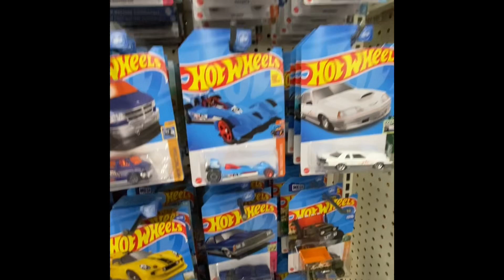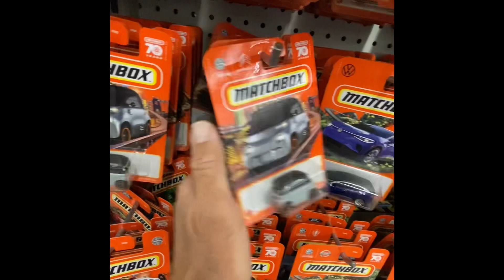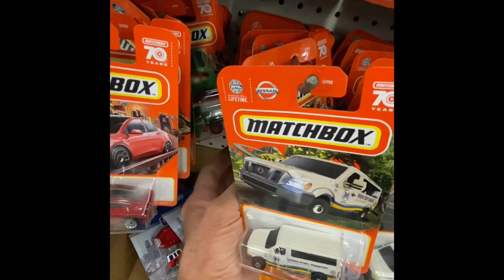T R E E - H U N T 🌴 MATCHBOX